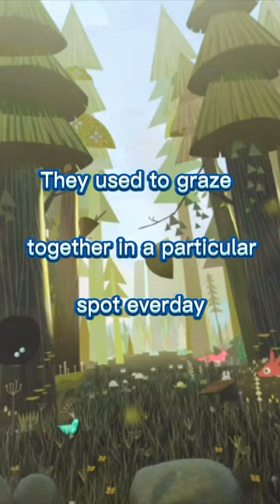The Lion and four Cows| Bedtime Story 1| Kids